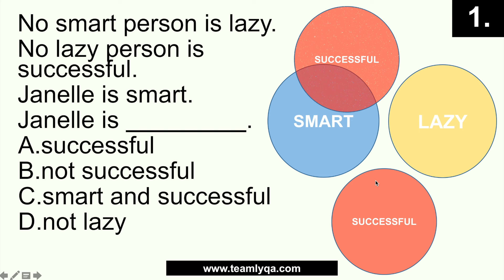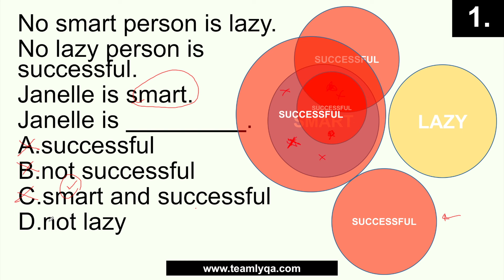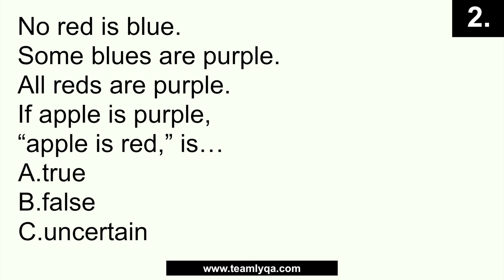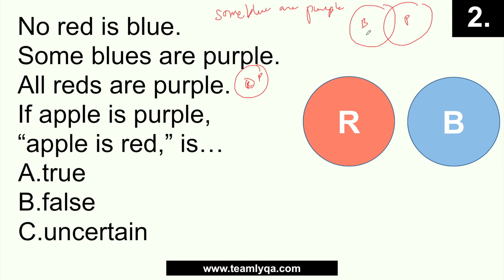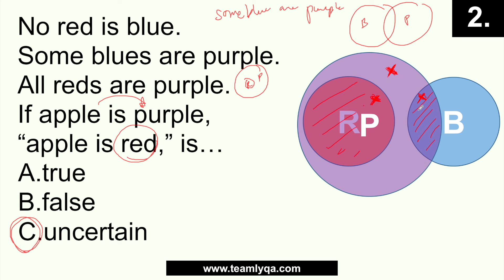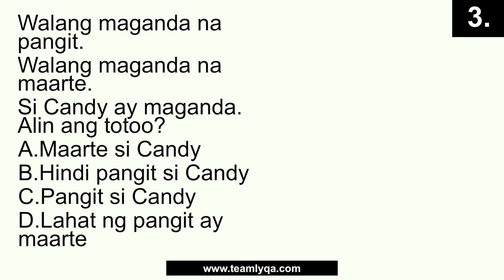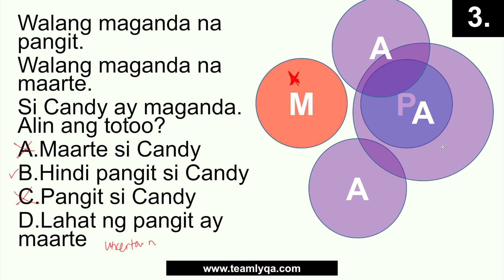Quick Quiz: Logical Reasoning: "NO or NONE" in Statements - Free Civil Service Review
This is the Quick Quiz for the logic lesson on this topic. If you haven't seen the video lesson, watch it

Happy learning!